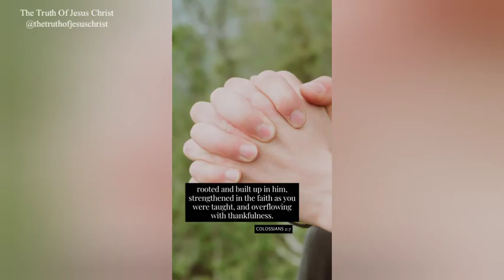Be careful 🛑 nobody spoils your faith | Colossians 2 : 6-8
This video guides us not to be influenced by world ideas and hollow philosophies of traditions but we should stand firm in our Faith in Jesus Christ our Lord.

He is the only one who can give us understanding and knowledge and we are complete in Him.